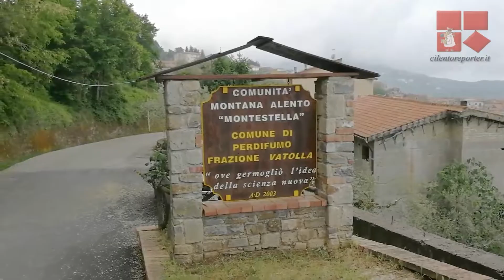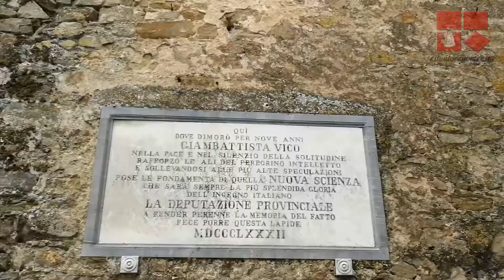Scoprendo il Cilento: Vatolla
Di Vatolla abbiamo si ha prima notizia nel 994, in un "diploma" con il quale i principi di Salerno donavano ad Andrea, abate del cenobio italo-greco di S. Magno case, celle, codici, animali, ecc. costituenti i beni del predetto monastero. Nel documento Vatolla viene definita “castelluccio”, ossia un piccolo insediamento fortificato, con funzione di controllo.
Nel territorio di Vatolla la Badia di Cava aveva diverse proprietà, soprattutto fino al XIII secolo, e delle quali conservò il possesso fino a che tutti i suoi feudi cilentani non furono trasferiti nel 1410 al re Ladislao di Durazzo per volere del papa Gregorio XII.
Tra la fine del 1686 ed il luglio del 1695 la famiglia Rocca baroni di Amato, ospitarono nel loro palazzo di Vatolla quale precettore il filosofo Gian Battista Vico
Notizie tratte da:
P. Cantalupo e A. La Greca (a cura di), Storia delle Terre del Cilento Antico, Acciaroli, CPC, 1989, vol. II, pp. 633-736.
P. Ebner, Chiesa, Baroni e Popolo nel Cilento, Roma, Edizioni di Storia e Letteratura, 1982, vol. II, pp. 706-716.